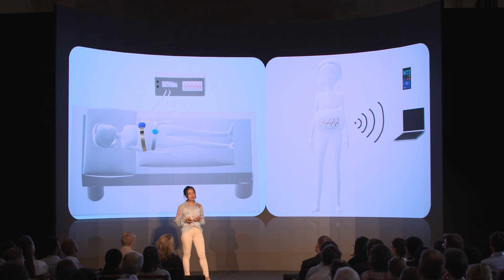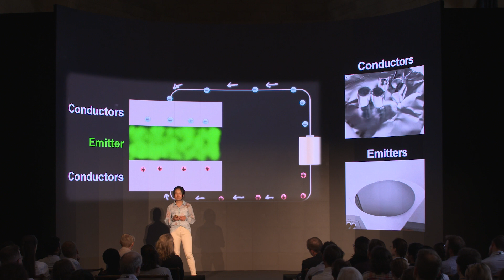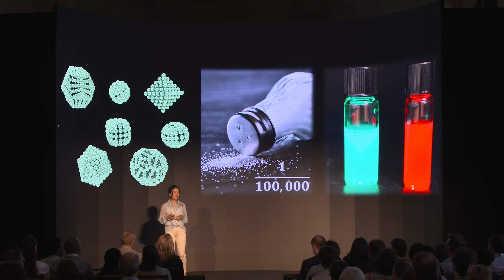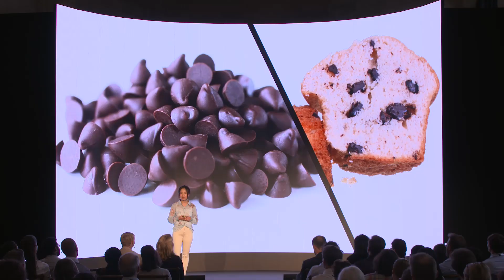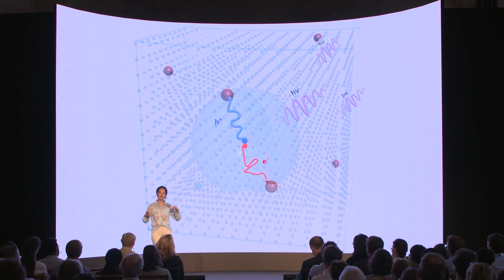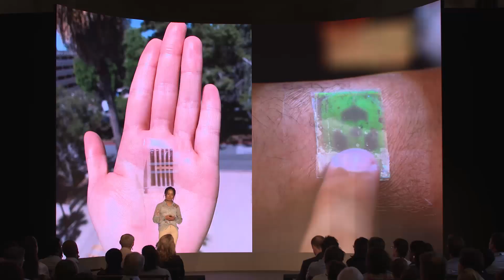inSPIREd - Dr Xiwen Gong - Is the future of wearable electronics fully integrated e-skins?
With our electronic devices becoming ever more integral parts of our daily lives, fully flexible, wearable electronics offer potentially boundless applications in healthcare and personal entertainment. Here, Xiwen outlines the challenges in making displays that are genuinely 'skin-like' and how new techniques are making them a reality.